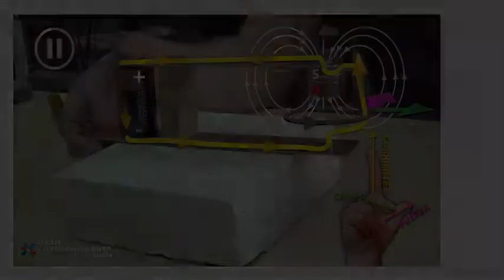Tráiler Motor eléctrico casero, motor de Faraday 1